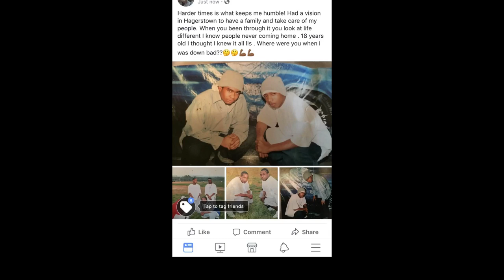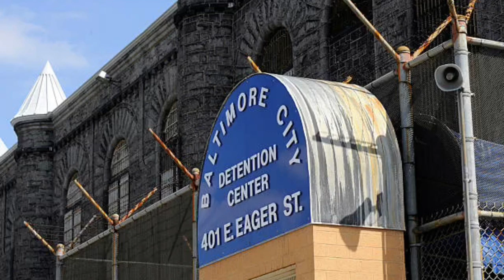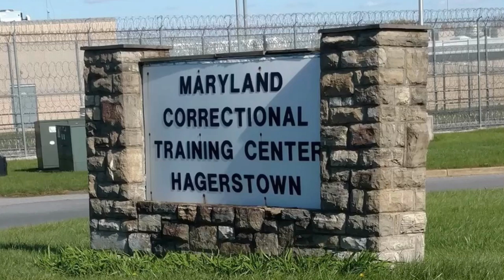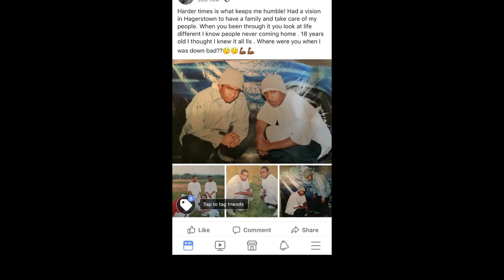How I survived Prison at age 17 in Baltimore Maryland Ep 3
I’m going to take yawl through a journey with me through my teen years in Baltimore Maryland and surviving prison at age 17 in Hagerstown Maryland.

I'm a Videographer, Photographer, and Reporter located in Atlanta, but I was born and raised in Baltimore. I started doing interviews and reporting on urban entertainment news about a little over a year ago and to my surprise it's doing better than I thought. My goal is to work with as many artist, entrepreneurs, creatives, and anyone who's doing something positive as much as possible to grow my channel to the point I can use it as a platform to help others believe in themselves, community, and their ability to noticed and make a difference in the world. I've transitioned from this being my hobby to making this a career. With that comes certain investments and improvements along the way I will need to make, like up to date  camera equipment, renting venues to shoot, new lightning, microphones etc. Anything you are willing to give is appreciated and it will help me reach my goal and build my platform to reach as many people as possible. To anyone who decides to give I would like to thank you in advance.